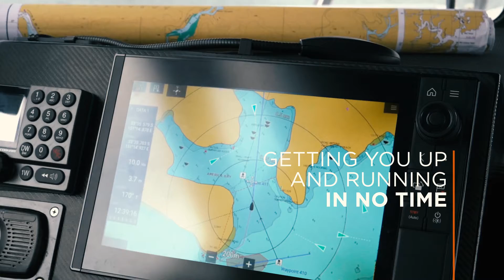emtrak AIS Transceivers - performance that puts you in charge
MTM worked with emtrak to develop a range of communication assets to support the brand as it kicked off a year of critical events.